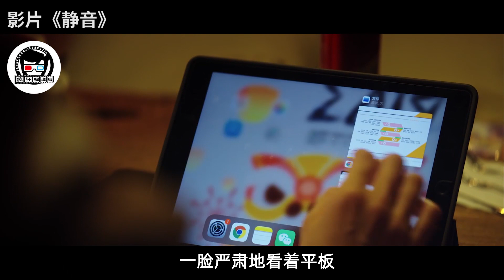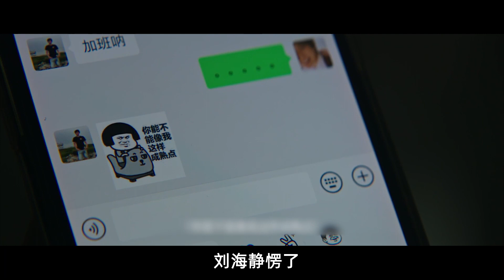揭开中国式婚姻的真相：爱情能当饭吃吗？【疯狂解说家】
请注意，本视频是针对电影或电视剧的解说，完全符合YouTube社区准则。 揭开中国式婚姻的真相：爱情能当饭吃吗？【疯狂解说家】